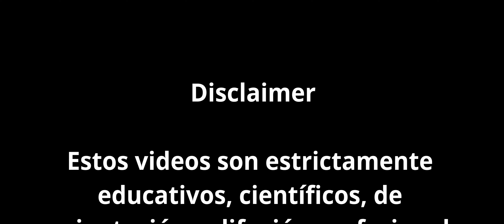Psicología para sentirse bien - El Aprendizaje Observacional o por modelado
Todos los seres humanos tenemos una motivación intrínseca, o bien sea que viene de adentro, de nuestro interior que nos impulsa a aprender. Nos mata la curiosidad de ver cómo las cosas funcionan, o cual es la razón de su existencia. El no saber crea un desbalance que nos motiva a buscar el equilibrio mental, y este balance se consigue mediante el aprendizaje.Si no logramos el aprendizaje correcto creamos las supersticiones para balancear nuestra psique.  Así, hemos desarrollado varios mecanismos para aprender, como por ejemplo, la asociación de eventos o datos, la habituación y el condicionamiento entre otros. Hoy hablamos de uno de los mecanismos más usados, y que muchas veces no somos conscientes de cuánto aprendemos utilizándolo. Nos referimos al modelado o aprendizaje social.

Bibliografía:

Franzoi, S. L. (2007). Psicología Social (4ta ed.). México: McGraw-Hill.

Photo by Josh Willink from Pexels
Photo by Valeria Ushakova from Pexels

Cámara: Blackmagic Pocket Cinema Camera 4K
Lente: Sigma 18-35, f1.8, DG Art Lens EF (22mm @ f1.8, ISO 250, 180° Shutter Speed)
Adapter: Metabones SpeedBooster Ultra x.71 for MFT to EF Lens
Resolution Profile & Master: 4K (DCI), 24fps
Aspect Ratio: 2.39:1
Color Correction & Edition: DaVinci Resolve Studio 17
Edición: Orlando Sánchez Rivera